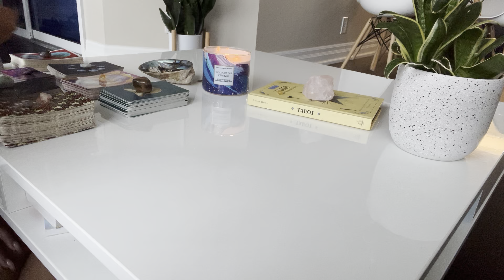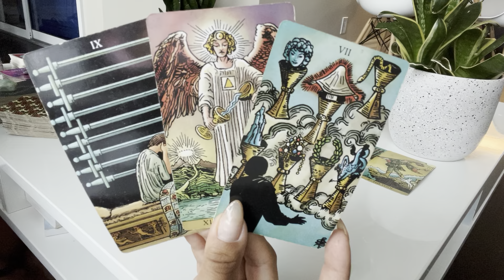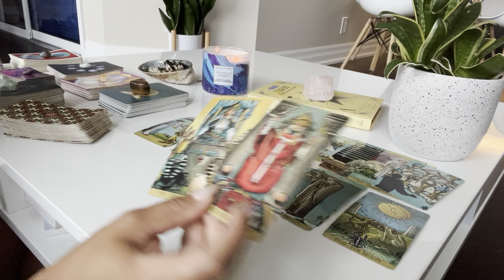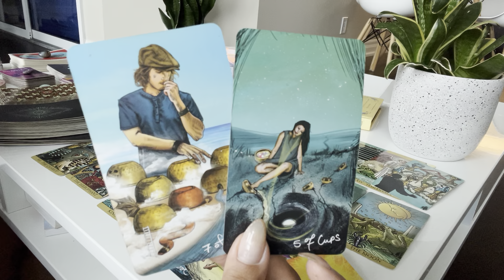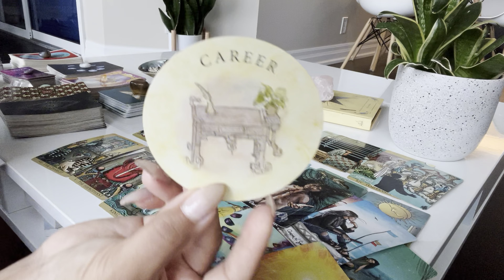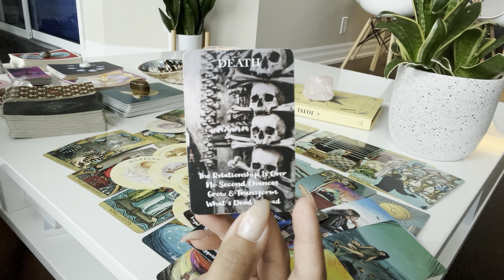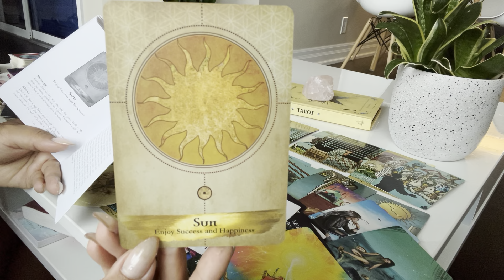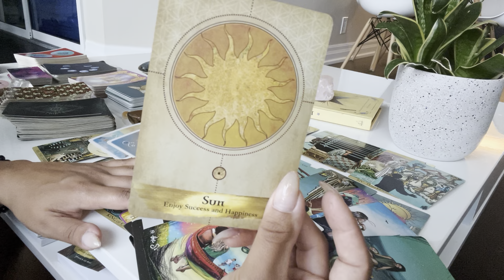Pisces♓️WOW!! This has NEVER happened in a reading before…you have SO MUCH happiness coming to you♥️